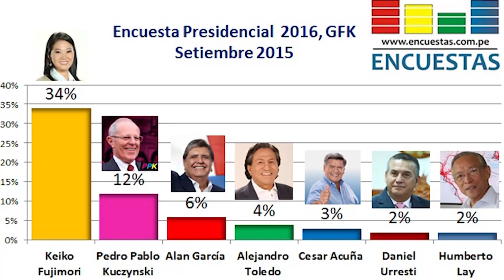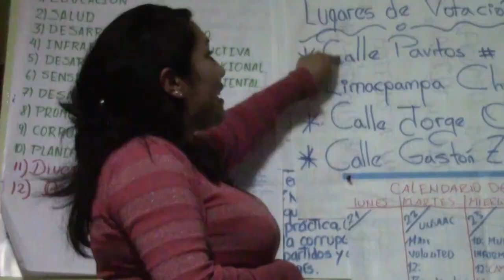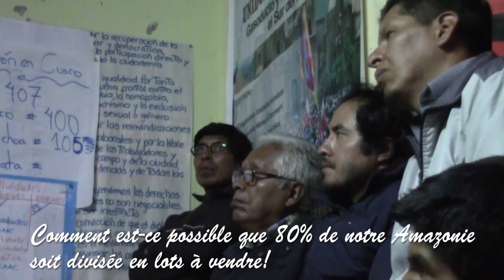Pérou: Véronica Mendoza: retrouver le sens originel de "politique" - AlterJT#82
Si l'on en croit les sondages d'intentions de votes pour les élections présidentielles de 2016 Keiko Fujimori, la fille de l'ex-dictateur (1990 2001)- condamné pour violations des droits de l 'Homme et détournements de fonds- aurait de grande chance de se retrouver au pouvoir.
Aucuns des candidats favoris n'amènent des perspectives de changements sur une scène politique où règne la corruption et les abus de pouvoir et où l'on préfére pactiser avec les multinationales que d' écouter la voix du peuple et des communautés autochtones en particuliers. .
Pourtant la députée cusquenienne Veronica Mendoza, en présentant sa candidature, entend bien transformer cette logique politique à laquelle la plupart des péruviens n' imaginent pas d'alternatives possibles.